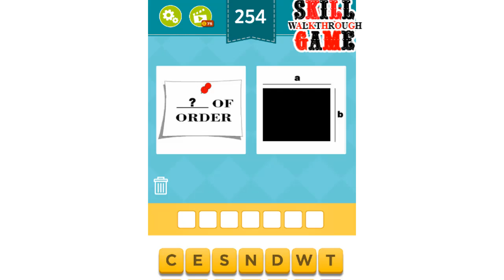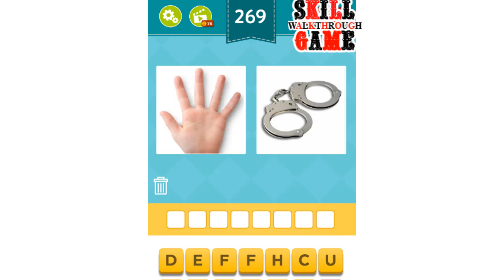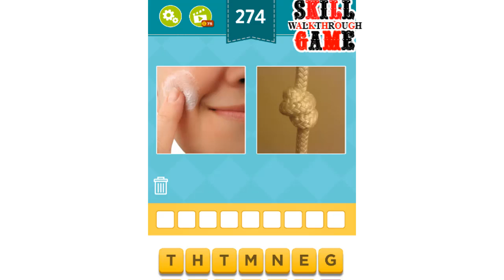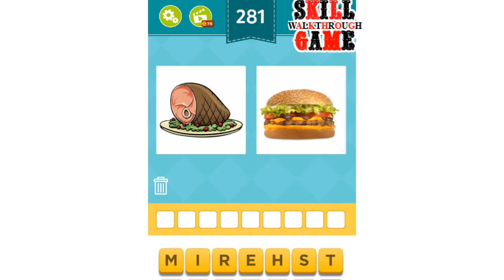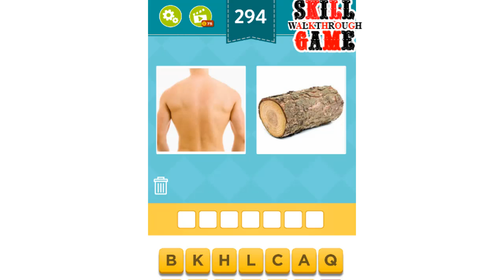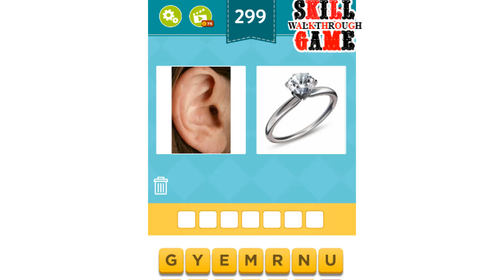Combine Words - 2 Pics 1 Word Level 251 - 300 - All Answers - Walkthrough